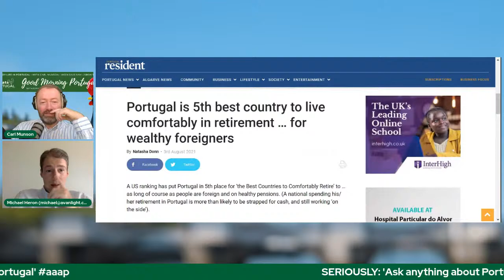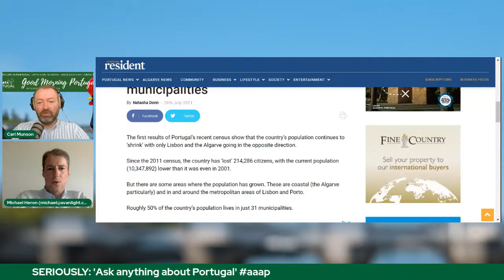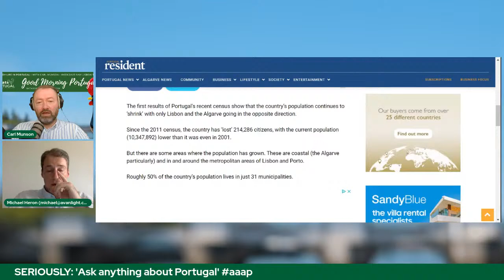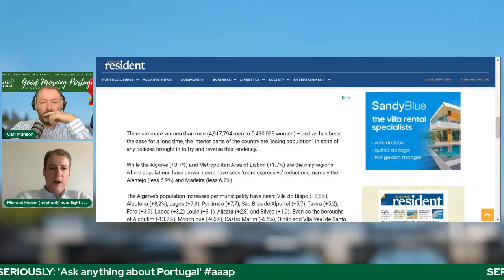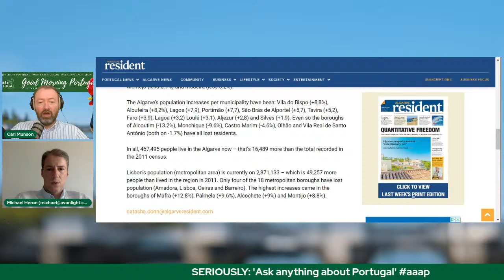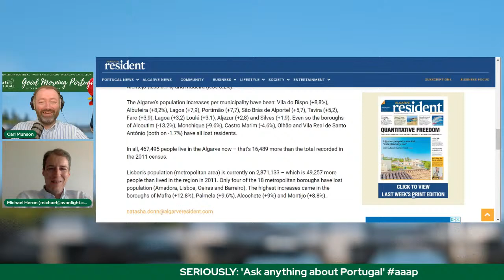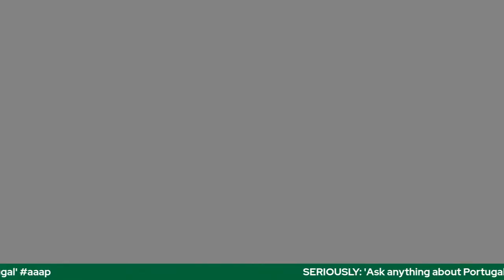Ask ANYTHING about Portugal with Michael Heron on the GMP!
Michael Heron of the Avanlight consultancy joins us for his monthly 'Ask ANYTHING about Portugal' residency - this time back in Portugal!

Ask anything you like, seriously, about any aspect of living and lifestyle the Portuguese way, for immigrants, expats and new-comers.

Carl 'Your man in Portugal' Munson is available for one-to-one consultations as part of Expats Portugal's Ask Our Expats team